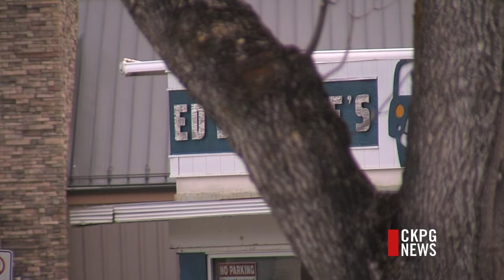Performing Arts Centre Support Surveyed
For decades, a group of Prince George residents have been asking for a new Performing Arts Centre. Recently, council decided to move the idea off the back burner. It's now one of the city's 'strategic priorities.' Council wanted to step up the planning process. The latest step: calling people up and asking them to weigh in.